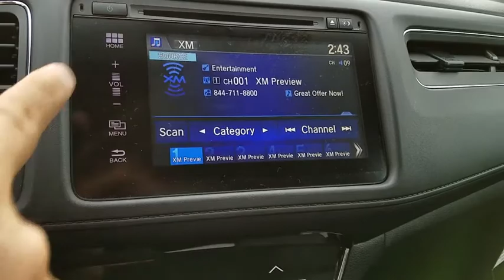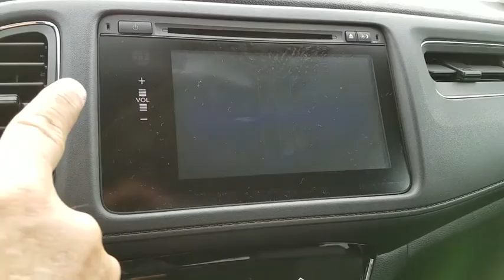2018 HONDA HR-V Henderson, Las Vegas, Laughlin, St George, Flagstaff, AZ H180395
New 2018 HONDA HR-V
2018 HONDA HR-V EX-L NAVI - Stock#: H180395 - VIN#: 3CZRU5H75JM706156

Side Impact Beams,Dual Stage Driver And Passenger Seat-Mounted Side Airbags,Low Tire Pressure Warning,Dual Stage Driver And Passenger Front Airbags,Curtain 1st And 2nd Row Airbags,Airbag Occupancy Sensor,Rear Child Safety Locks,Outboard Front Lap And Shoulder Safety Belts -inc: Rear Center 3 Point, Height Adjusters and Pretensioners,Back-Up Camera,Honda LaneWatch Right Side Camera,Heated Front Bucket Seats -inc: manual height adjustment for driver's seat and adjustable head restraints,6-Way Driver Seat -inc: Manual Recline and Fore/Aft Movement,4-Way Passenger Seat -inc: Manual Recline and Fore/Aft Movement,60-40 Folding Split-Bench Front Facing Manual Reclining Fold Forward Seatback Rear Seat,Manual Tilt/Telescoping Steering Column,HondaLink Selective Service Internet Access,Leather/Piano Black Steering Wheel,Front Cupholder,Rear Cupholder,Remote Releases -Inc: Mechanical Fuel,Cruise Control w/Steering Wheel Controls,HVAC -inc: Underseat Ducts,Automatic Air Conditioning,Glove Box,Driver Foot Rest,Interior Trim -inc: Leatherette Instrument Panel Insert, Piano Black And Metal-Look Interior Accents,Full Cloth Headliner,Leatherette Door Trim Insert,Leather Gear Shift Knob,Driver And Passenger Visor Vanity Mirrors w/Driver And Passenger Illumination,Full Floor Console w/Covered Storage and 2 12V DC Power Outlets,Front Map Lights,Fade-To-Off Interior Lighting,Carpet Floor Trim,Cargo Area Concealed Storage,Cargo Space Lights,Honda Satellite-Linked Navigation System -inc: voice recognition, HD digital traffic, 7 display audio w/high-resolution WVGA (800x480) electrostatic touch-screen and customizable feature setting, Honda HD Digital Traffic service is not available in Alaska,Driver / Passenger And Rear Door Bins,Delayed Accessory Power,Outside Temp Gauge,Analog Display,Manual Adjustable Rear Head Restraints,1 Seatback Storage Pocket,Seats w/Leatherette Back Material,Sliding Front Center Armrest and Rear Center Armrest,Perimeter Alarm,Engine Immobilizer,2 12V DC Power Ou